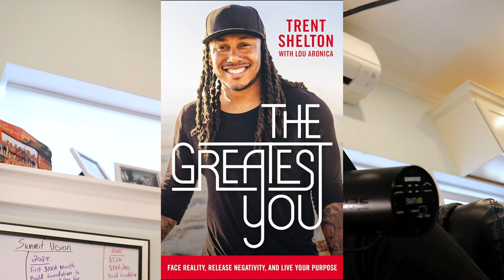content creators lie... here's why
On this channel we discuss:
Music Production
Mixing Vocals
Mixing Drums